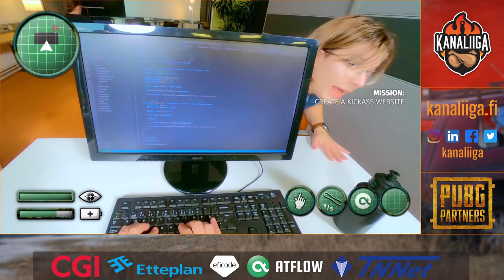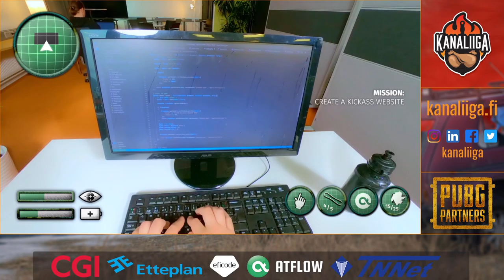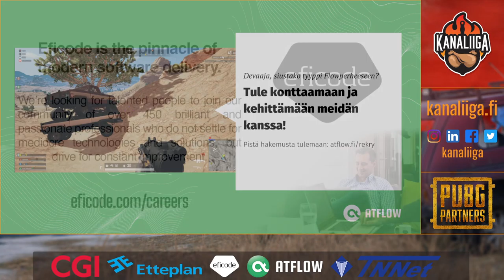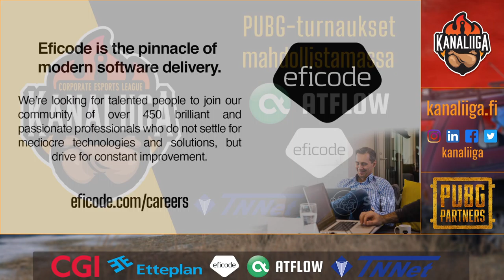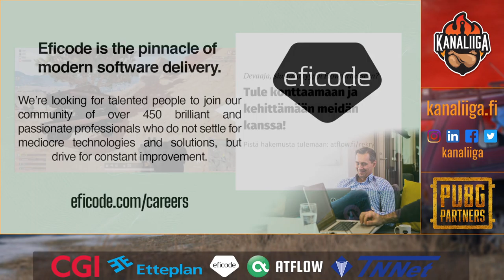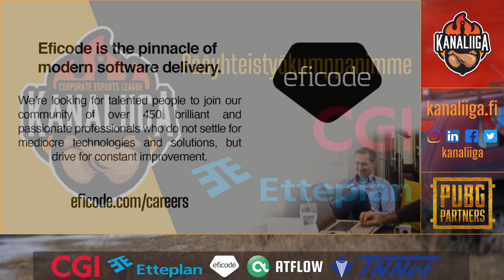Kanaliiga PUBG S8 by Eficode | 2nd Division Qualifiers Day 2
Kanaliiga | PUBG Suomi

Kanaliiga järjestää kilpailullisia pelejä firmoille. Peleinä on mm. CS, PUBG, Rocket League. Tärkeintä on pitää hauskaa. Tervetuloa mukaan!

Yhteydenotot: info (at) kanaliiga.fi